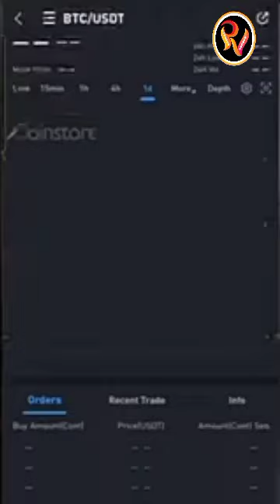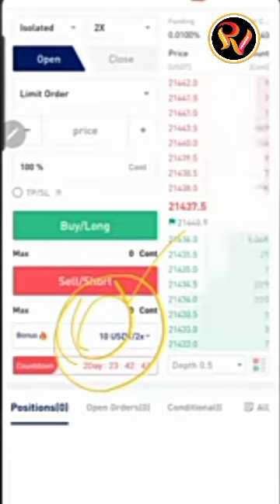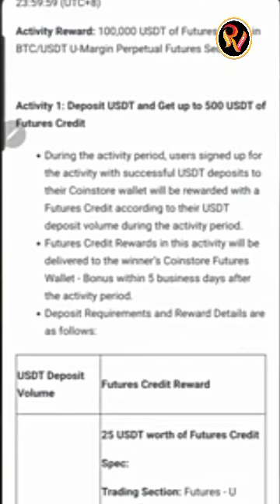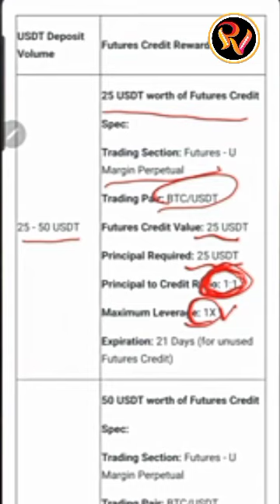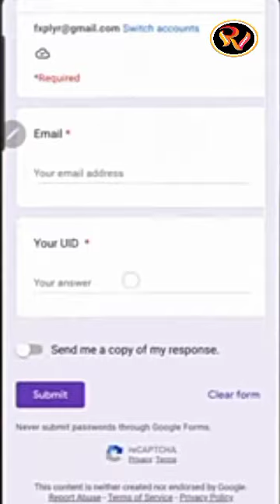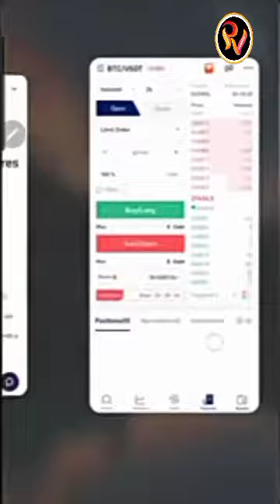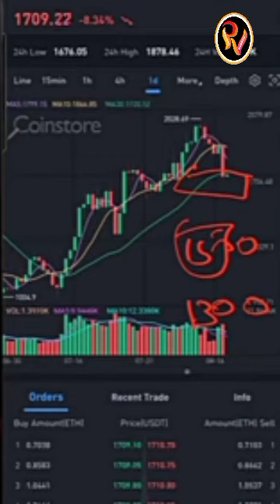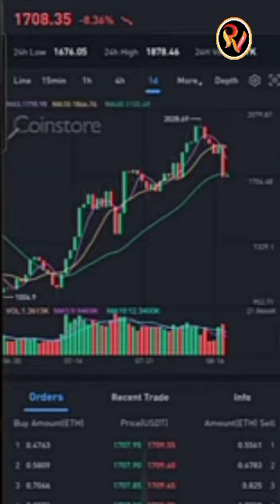Ethereum Coin Update | Live Update 20 August 2022 | Perfect Vloger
Bitcoin,Solana coin,Live update,Solana coin matket,Market value of bitcoin,Market value of solana coin,Solana coin update 2022, Ethereum Coin